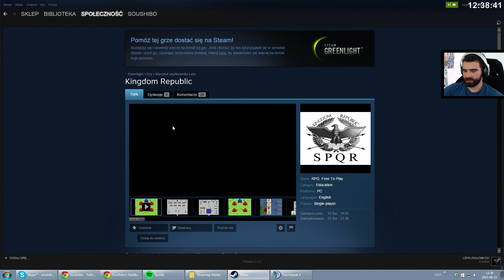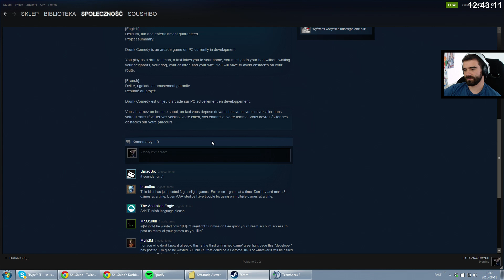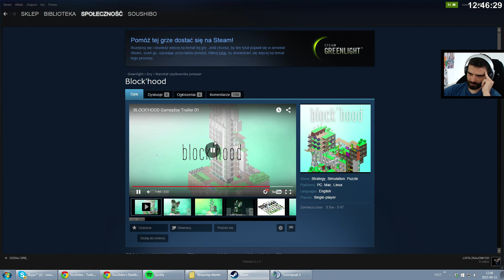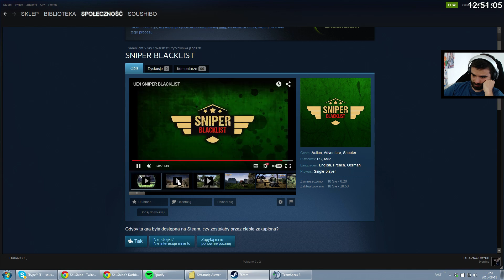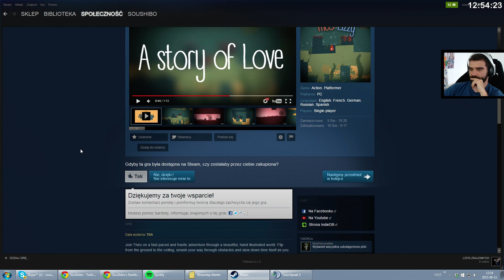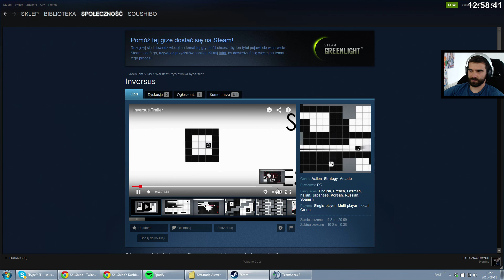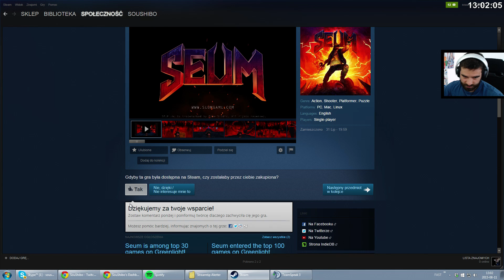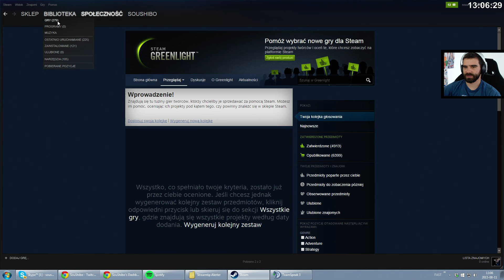Przegląd Greenlight /11.08.15 #4